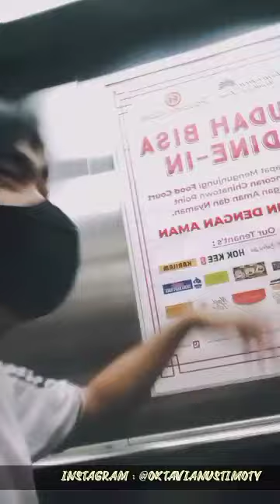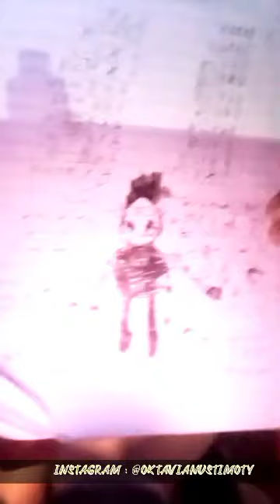bang lu ga salah ini perkedel kfcnya Angus begini yah ???(1)